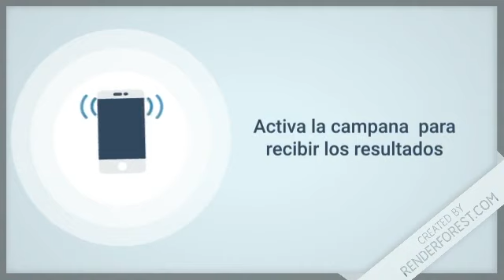Lotería Loto Real resultados de hoy 05 de Noviembre del 2019 Lotería Dominicana